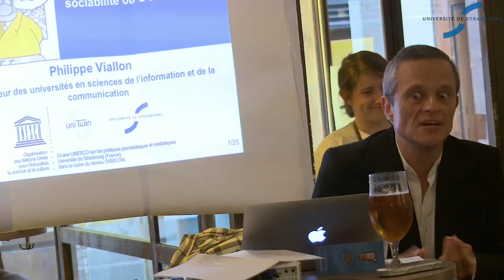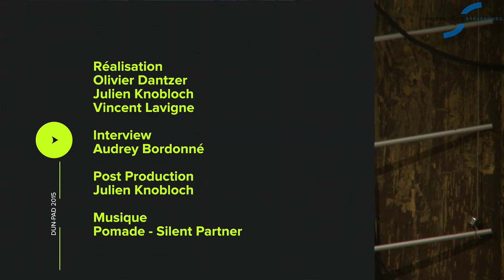Les réseaux sociaux, outil de sociabilité ou d’exclusion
Pint of Science

Pourquoi ne pas amener les scientifiques aux gens ?

Description

Philippe Viallon (Professeur des Universités, Strasbourg)

Le nombre des participants augmente régulièrement. La variété des fonctionnalités des RSN rend difficile une approche de chaque support. Néanmoins, il est possible de retrouver des traits communs entre Facebook, Twitter ou Youtube.